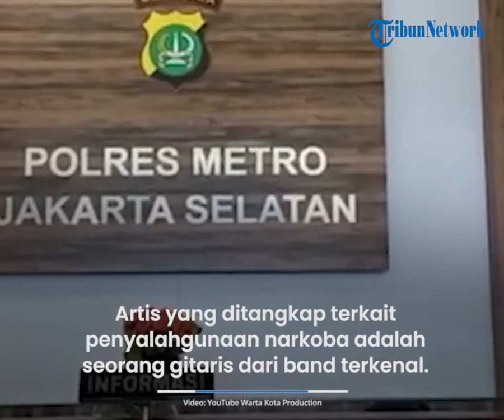Polisi Tangkap Gitaris Band Terkenal Inisial R Terkait Kasus Narkoba, Barang Bukti Diamankan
TRIBUN-VIDEO.COM - Polisi menangkap seorang gitaris berinisial R terkait penyalahgunaan narkoba.

Diketahui, R merupakan gitaris salah satu grup band ternama yang diamankan penyidik pada Minggu (20/3/2022) malam.

Sampai saat ini polisi belum membeberkan siapa sosok dibalik R.

Dikutip dari Tribunnews.com, penangkapan R itu disampaikan oleh Wakasat Polres Metro Jakarta Selatan, Kompol Mobri Panjaitan pada Minggu (20/3/2022).

"Dapat kami sampaikan terkait berita tersebut benar adanya, di mana anggota mengamankan salah satu publik figur grup band ternama," kata Mobri.

Mobri mengatakan bahwa artis yang ditangkap terkait penyalahgunaan narkoba adalah seorang gitaris dari band terkenal.

"Sebagai gitaris. Inisial grup bandnya G, gitarisnya R," ucapnya.

Dalam penangkapannya, polisi berhasil menyita barang bukti berupa ganja.

"Kita amankan ganja dengan berat 8 gram dan satu linting bekas pakai ganja," ujar Mobri.

Tak cuma R yang ditangkap, adapun satu orang lainnya yang turut diamankan. Inisialnya yaitu AR.

"Ada satu orang yang kami jadikan tersangka juga, inisialnya AR," ungkap Mobri.

R ditangkap di kawasan Pancoran, Jakarta Selatan tadi malam sekira pukul 21.00 WIB.

"Diamankan di salah satu tempat kerja di daerah Pancoran, Jakarta Selatan. Tadi malam, kita amankan itu jam 21.00 WIB," tutur Mobri.

Lebih lanjutnya, Mobri mengatakan penangkapannya didasari dari laporan masyarakat setempat.

"Adanya laporan dari masyarakat," tandasnya. (*)

(Tribun-Video.com/Tribunnews.com)

Artikel ini telah tayang dengan judul "BREAKINGNEWS: Gitaris Band Terkenal Inisial R Ditangkap Polisi Terkait Narkoba"